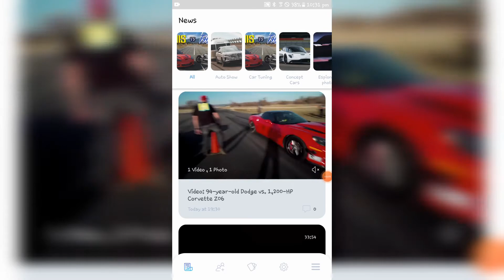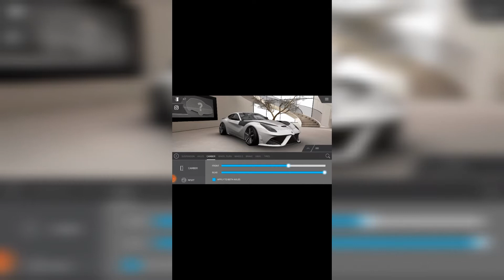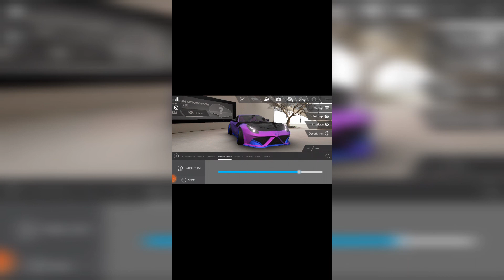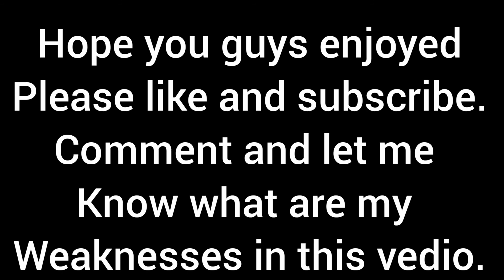FORMACAR CAR MODIFICATION GAME| FALCON GAMING SL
HEY GUYS THANKS FOR CLICKING  THIS VEDIO.

THIS GAME'S,

NAME = FORMACAR CUSTOM 3D TUNING
OFFERED BY = FORMACAR LLC

                                                      SL

YOU CAN DOWNLOAD THUS GAME BY GOOGLE PLAYSTORE AND APPLE APPSTORE. (TYPE FORMACAR).